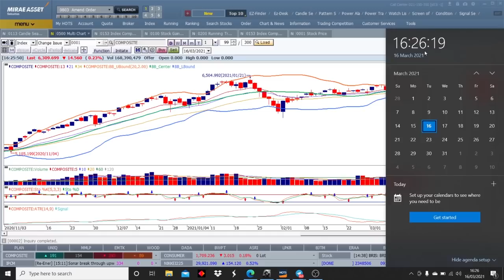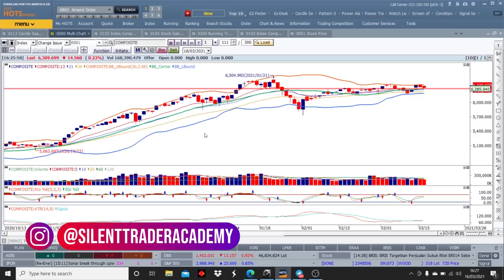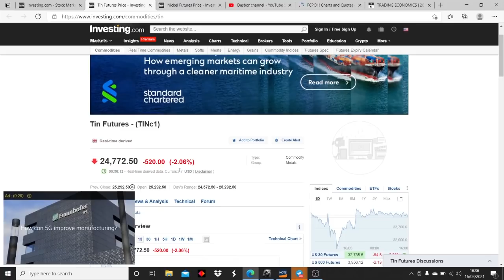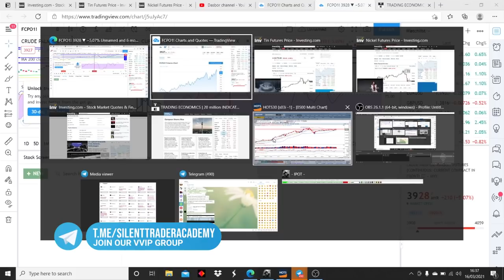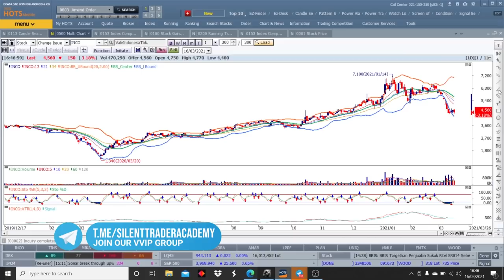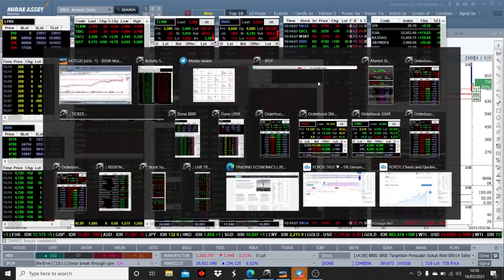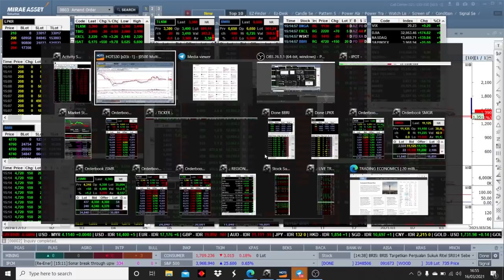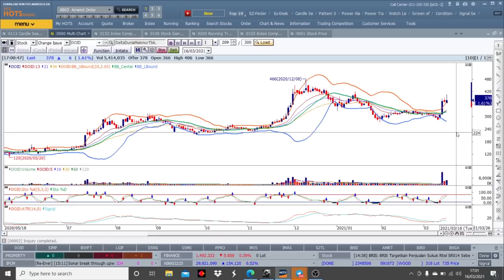Rekomendasi Saham 17 Maret 2021 : Market Galau, Begini Tips Trading Yang Tepat Saat IHSG Sideways